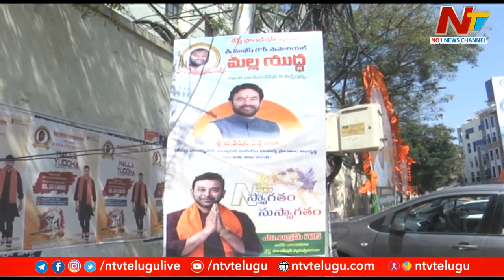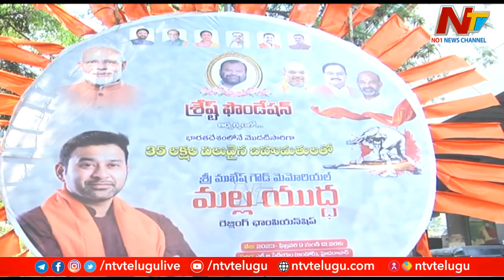తెలంగాణ బీజేపీ శ్రేణుల్లో కొత్త చర్చ! | Ntv Off The Record